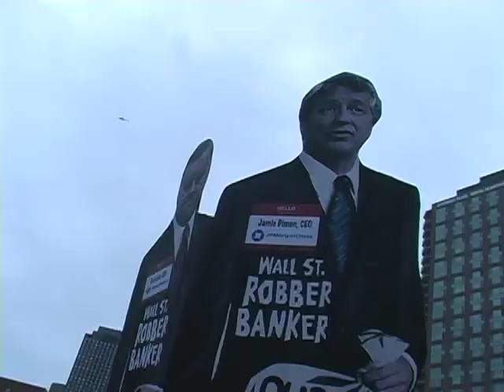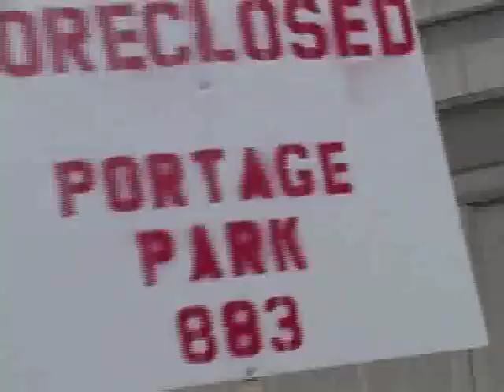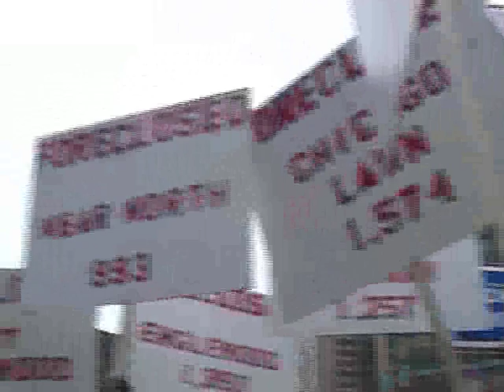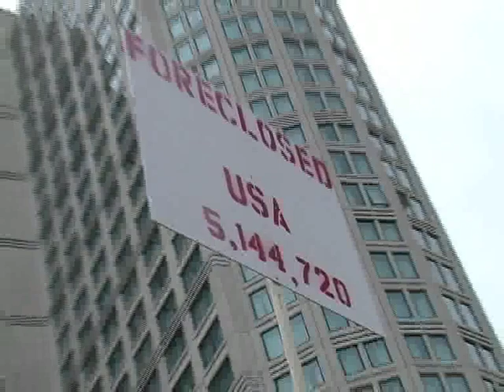Labor Beat: Showdown in Chicago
October 27, 2009, on the third day of protest during the national meeting in Chicago of the American Bankers Association, some 4-5 thousand labor and community activist marched down Michigan Ave. and then to the Sheraton Hotel, where the ABA was meeting, and held a protest rally. Speakers include Dennis Gannon (President, Chicago Federation of Labor), Tom Balanoff (President, SEIU Illinois Council), Richard Trumka (President, AFL-CIO), Armando Robles (President, UE 1110, of the Republic Windows plant occupation), Denise Dixon (Executive Director, Action Now). Dixon noted,"every 13 seconds, another home goes into foreclosure in urban areas all over the country that are already beaten down...enough is enough!" Tom Balanoff asked the rally, "why are we here today? We're here to send a strong message to the bankers and the financiers, it's time that they be held accountable." Produced by Labor Beat. Labor Beat is a CAN TV Community Partner. Labor Beat is a non-profit 501(c)(3) member of IBEW 1220. Views are those of the producer Labor Beat. For other Labor Beat videos, visit Google Video, YouTube, or blip.tv and search "Labor Beat".